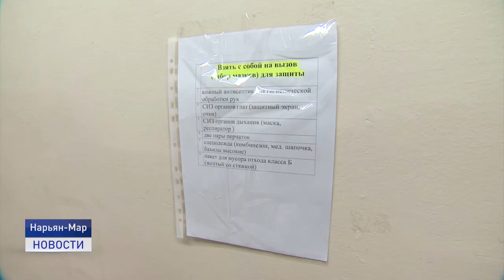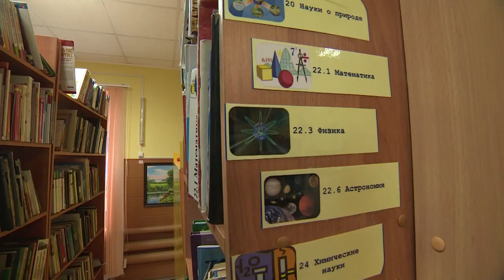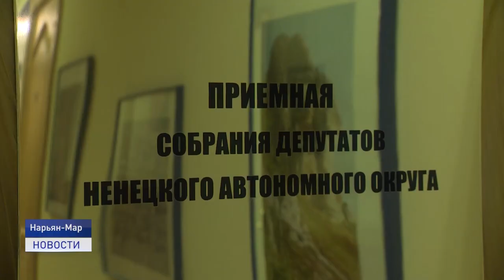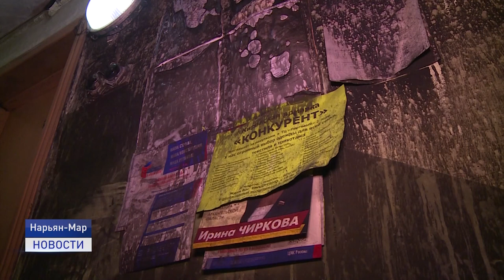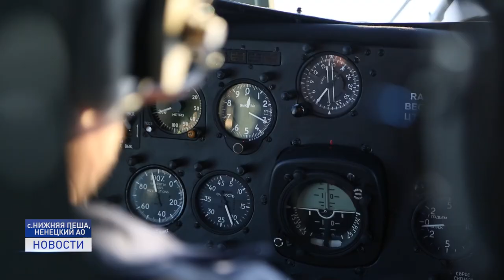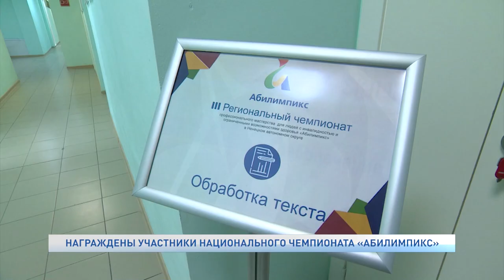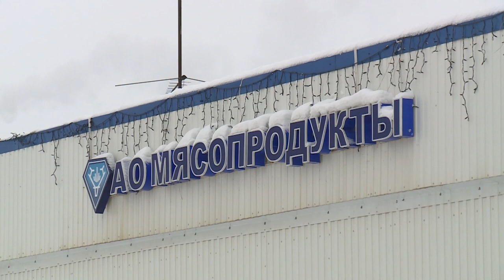Новости Ненецкого округа от 09.12.2020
Обеспечить жителей Ненецкого округа рабочими местами. Парламентарии поручили администрации решить вопрос с безработицей.

Петарды - детям не игрушки. Жители улицы Южной подозревают подростков в неумышленном поджоге.

Почту - кругорейсом. В Заполярье продолжается программа чартерных перевозок грузов и посылок по совмещенным маршрутам. Об этом и не только расскажем в ближайшие 20 минут.